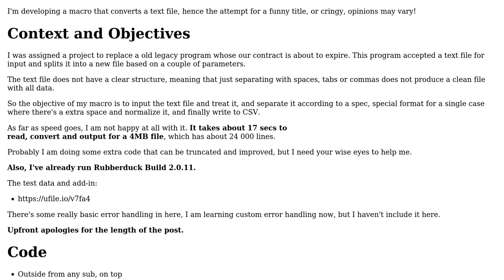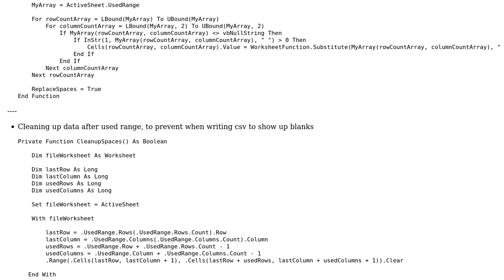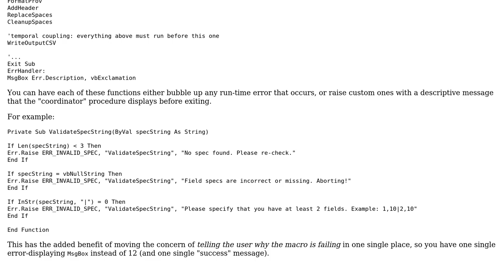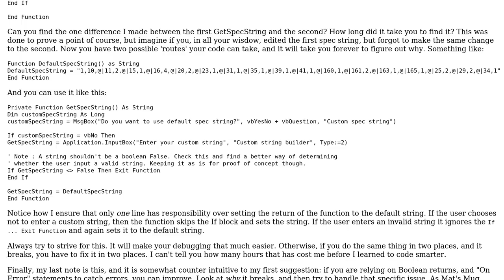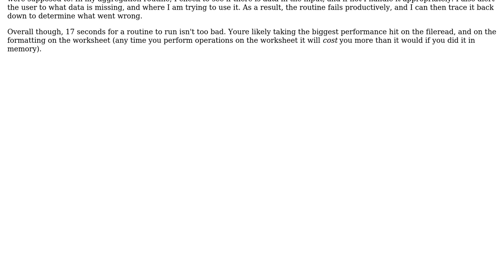Code Review: This macro will convert you... or not (3 Solutions!!)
Code Review: This macro will convert you... or not

With thanks & praise to God, and with thanks to the many people who have made this project possible! | Content (except music & images) licensed under CC BY-SA | Music | Images & others | With thanks to user svacx user PeterT user Mathieu Guindon user Brandon Barney and the Stack Exchange Network Trademarks are property of their respective owners. You are responsible for your own actions.